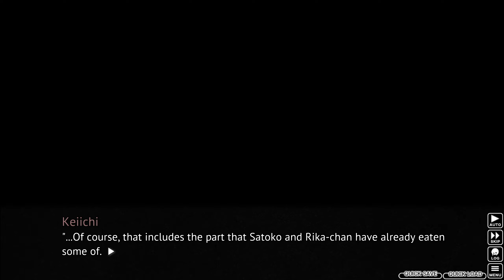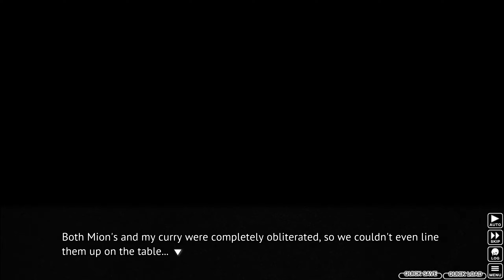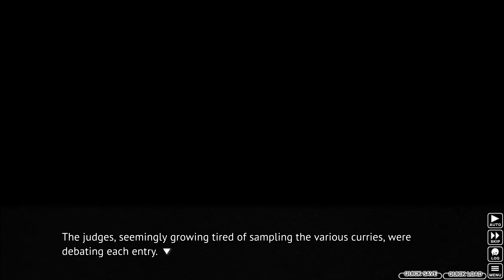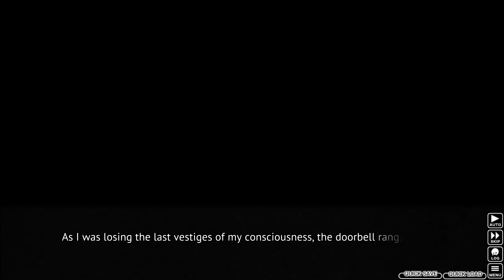WRATH OF THE CURRY TYRANT | Higurashi When They Cry Ch.2: Watanagashi | Part 4 | Let's Play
Food Wars!!